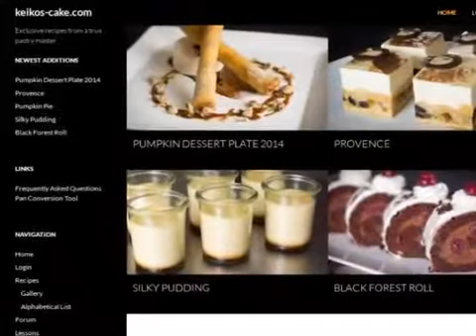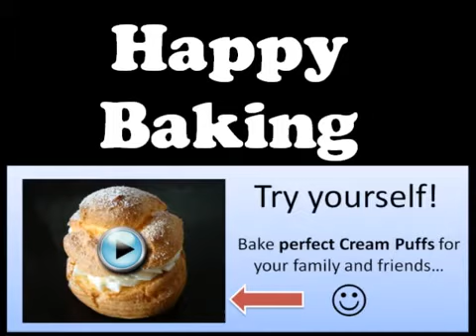Keikos Cake And Pastry Friends - Does Keiko's Cake Course Work?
With Something Special…

“Where did you buy this awesome cake?”
They can’t believe YOU really made it…

“Can I have one more please?”
They just can’t stop eating these cakes

“Mom, that’s delicious…”
It’s because I love you… 🙂

✅ Get Response (Email Marketing - Grow you List to 10,000 in 90 days - Free 30 day trial)

Here are just five of the many delicious treats you can make for your loved ones:

★ Coco Berry ★
A dream cake with layers of strawberry and coconut mousse. Extra fruity with a center of strawberry compote and a soft coconut dacquoise.

★ Macarons ★
Make perfect macarons at home!
Try one of the many variations and share these little treats with your friends and family.

★ Tropical Cheesecake ★
A tropical cheesecake with eight delicious layers. Tropical jelly, cheese mousse, cheese souffle sponge, and more.

★ Black Forest Roll ★

It’s a roll cake version of the classic Black Forest cake. The chocolate chiffon sponge makes this cake extra soft and delicious.

★ Gateaux Caramel Orange ★
An elegant cake with smooth caramel mousse and orange cream filling. Decorated with chocolate plates and orange jelly glaze. You can use the chocolate plates for other cakes as well…

Give Your Family Only The Best

cake,
cake wedding,
cake delivered,
cake online order,
cake delivery online,
cake online,
cake companies,
cake of cakes,
cake website,
gourmet cakes online,
nearest cake shop,
an cake,
cake and cakes,
cake new,
cake ordering websites,
cake site,
keiko cake recipe,
keiko ishida recipe,
keiko pastry,
my cake shop,